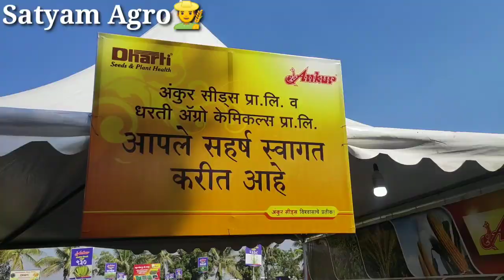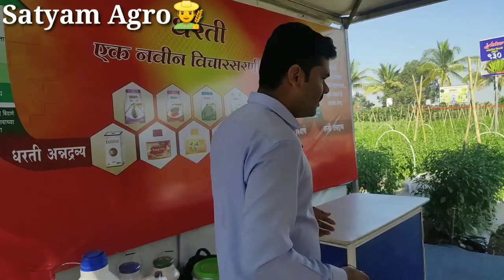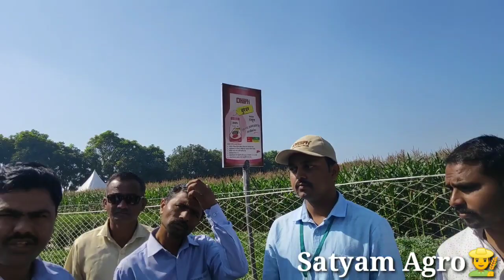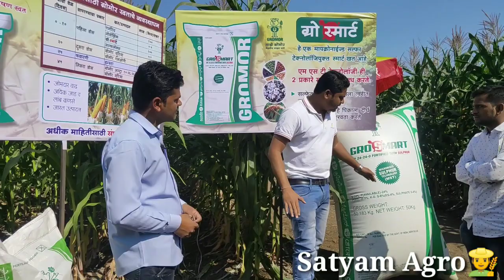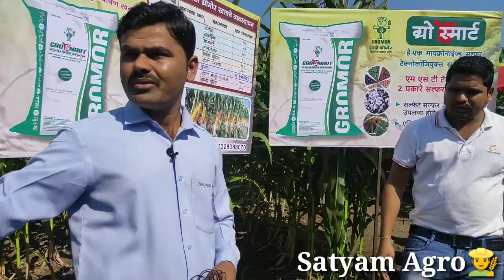बारामती 👨‍🌾 कृषिक प्रदर्शन 2020. 🤷‍♂️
काही प्रात्यक्षिक "सत्यम अॅग्रो कन्नड" या चॅनलच्या माध्यमातून शेतकरी मिञांसाठी दाखवण्याचे आमचे प्रयत्न आहे.